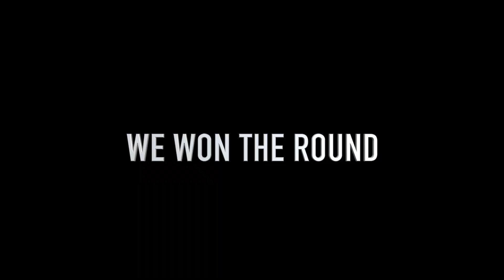VALORANT.STD (watch this for free RR)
Streaming tues/thu 8pm sat 1pm